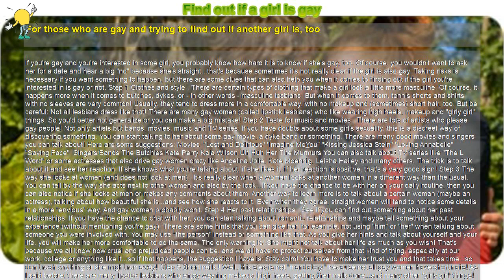How to : Find out if a girl is gay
For those who are gay and trying to find out if another girl is, too

If you're gay and you're interested in some girl, you probably know how hard it is to know if she's gay, too. Of course, you wouldn't want to ask her for a date and hear a big "no" because she's straight...that's because sometimes it's not really clear if the girl is also gay. Taking risks is necessary if you want something to happen, but there are some clues that can also help you when it comes to finding out if the girl you're interested in is gay or not. Step 1 Clothes and style . There are certain types of clothing that make a girl look a little more masculine. Of course, it happens more when it comes to butches, dykes, or - in other words - masculine lesbians. But when it comes to them, tennis shorts and shirts with no sleeves are very common! Usually, they tend to dress more in a comfortable way, with no makeup and (sometimes) short hair, too. But be careful: Not all lesbians dress like that! There are many gay women (called lipstick lesbians) who like wearing high heels, makeup and "girly girl" things. So you'd better not generalize or you can make a big mistake! Step 2 Taste for music and movies . There are lots of artists who please gay people! Not only artists but bands, movies, music and TV series. If you have doubts about some girl's sexuality, this is a discreet way of discovering something. You can start talking to her about some gay movie, a dyke band or something. There are many good movies and singers you can talk about! Here are some suggestions: Movies "Lost and Delirious" "Imagine Me&You" "Kissing Jessica Stein" "Loving Annabelle" "Saving Face" Singers/Bands The Butchies Kate Perry Kaia Wilson Uh Huh Her The Murmurs You can also talk about TV series like "The L Word" or some actresses that also drive gay women crazy like Angelina Jolie, Kate Moennig, Leisha Hailey and many others. The trick is to talk about it and see her reaction. If she knows what you're talking about, if she likes it, if her reaction is positive, that's a very good sign! Step 3 The way she looks at women (and does not look at men) . It's really clear when a woman looks at another woman in a different way than the usual. You can tell by the way she acts next to other women and also by the look...if you have the chance to be with her on your daily routine, then you can also notice if she looks at men or makes any comments about them. Another way to learn more is to talk about a certain woman (maybe an actress), talking about how beautiful she is...and see how she reacts to it. Even when they agree, straight women will tend to notice some details in a more "envious" way. And gay women probably won't. Step 4 Her past relationships . See if you can find out something about her past relationships. If you have the chance to chat with her, you can start talking about romantic relationships and maybe tell something about your experience (without mentioning you're gay). There are some hints that you can give her, for example, not using "him" or "her" when talking about someone you were involved with. You may use "the person" instead or something like that. As you give her hints and talk about yourself and your life, you will make her more comfortable to do the same. The only warning is: She might not talk about her life as much as you wish! That's because we all know how cruel and prejudiced people can be, and we all have to protect ourselves from that kind of thing, especially at our work, college or anything like it...so if that happens, the suggestion I have is: Stay calm! You have to make her trust you and that takes time...so don't rush anything or she might run away! Step 5 Short nails ! Well, this step is not "mandatory," because not all gay women have short nails! As I said before, there are many lipstick lesbians who enjoy wearing makeup, high heels, getting their nails done...and many other "girly girl" things! So if you're interested in a woman who has beautiful red nails, calm down, ok? Don't panic: She won't be straight just because of her nails! But the thing is: Many gay women have short nails because they prefer them! Why? Simple answer: Sex! It's way more safe and comfortable for your girlfriend/partner if you have your nails cut! They certainly won't hurt anyone and the risk of infections and other things (if you're not wearing a condom - which I don't recommend) also tend to get smaller...but what you really need to know is: Not all lesbians have short nails, but MANY of them do! So if the girl you're interested in shows some other "gay signs" and she also has short nails, that's a very good sign! Step 6 The way she touches you (and other women) . That's a difficult step cause it's not that clear to see...but if you stop and notice, you will certainly understand what I'm talking about. Straight women touch each other like friends or sisters. They usually have some kind of intimacy between them that they would never have..